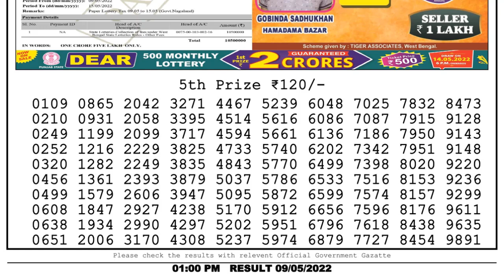Dear Lottery Sambad 1pm today 09.05.22 Nagaland State Lottery Result